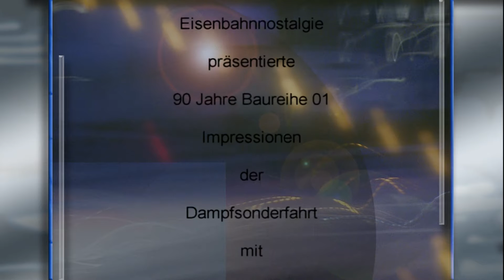90 Jahre Baureihe 01 mit 01 180 nach Bamberg im Juni 2015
Im Juni 2015 fand mit der Schnellzuglokomotive 01 180 ein Dampfsonderfahrt von Nördlingen über Nürnberg nach Bamberg und zurück statt.